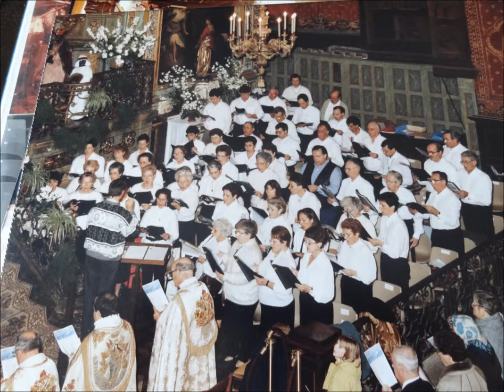AGUR MARIA - musique : Mario VILAS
Schola Cantorum Donibane 1992 .CHRIST SOURCE DE VIE
.Productions AGORILA ( Bayonne
enregistré en L'Eglise Saint Jean Baptiste de St Jean de LUZ
Chorale Saint Jean de Luz
Direction Mario Vilas
orgue : Jesus Martin-Moro
textes : Péres Jean Marie Burucoa OSB , Xavier Diharce OSB , François Gaztambide Curé
musique et arrangement  Mario Vilas